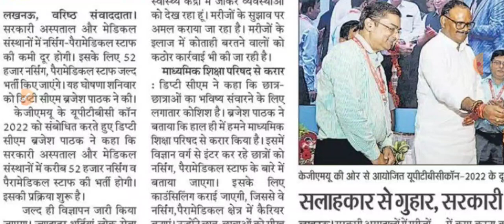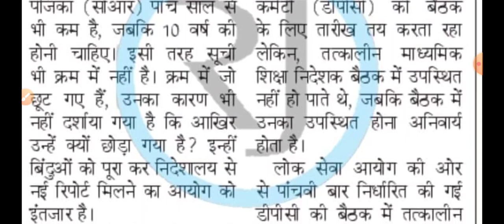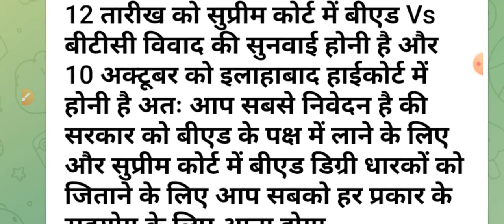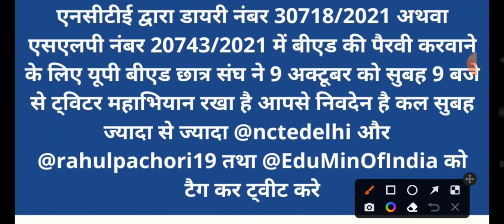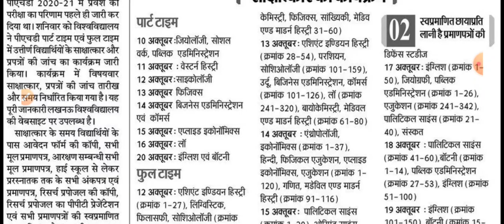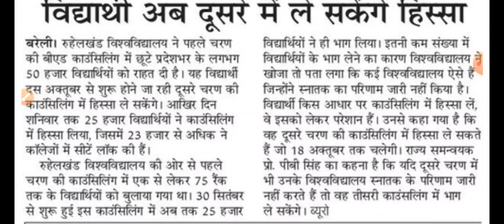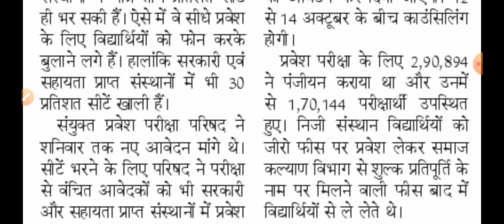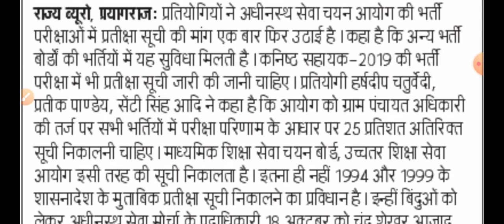यूपी में स्वास्थ्य विभाग में 52000 पदों पर विज्ञापन जल्द। BEd Vs BTC जूनियर असिस्टेंट प्रतीक्षा सूची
About Video
Daily employment news